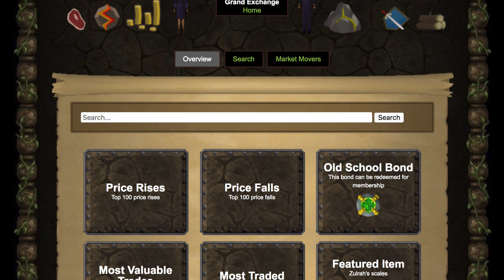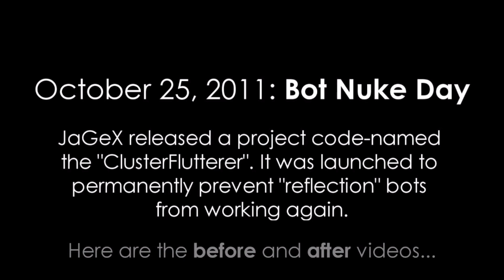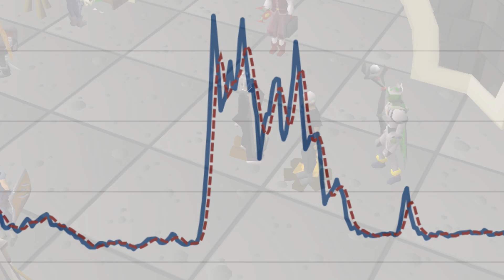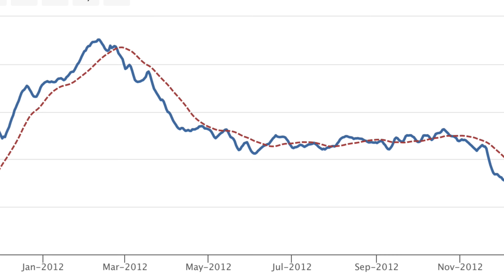What If Every Bot Disappeared Forever? (OSRS)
RuneScape much like other MMORPGs has more or less always had a bot problem. Some years it’s fine other times they absolutely rule the game. Although Jagex has made attempts to get rid of bitting in the past they’ve never been able to completely remove it. So I thought why not pose the question, what if every bot disappeared over night forever?